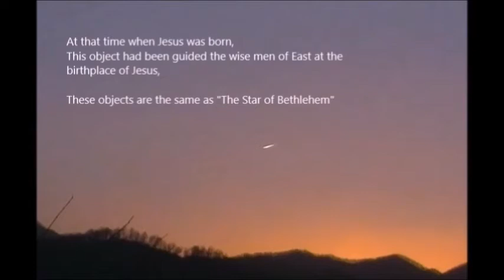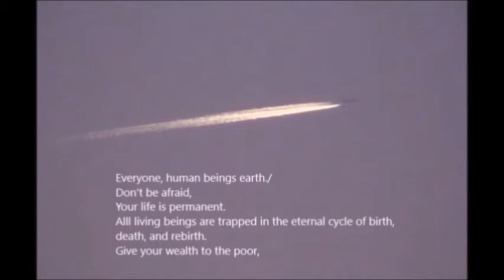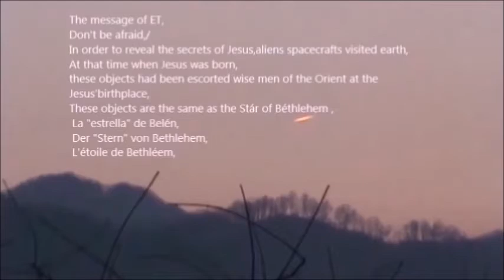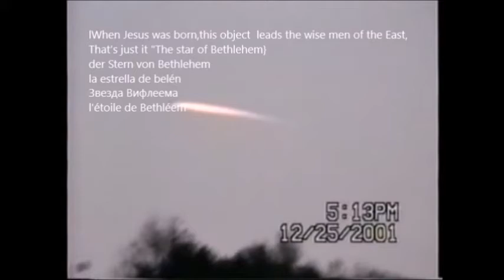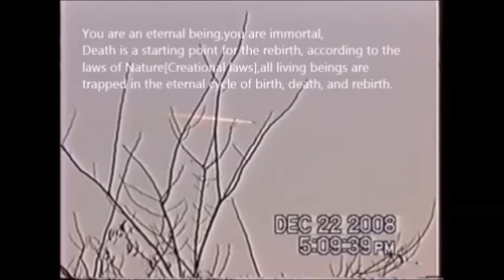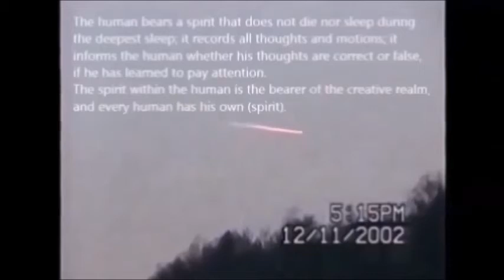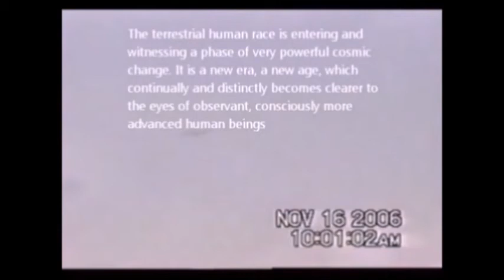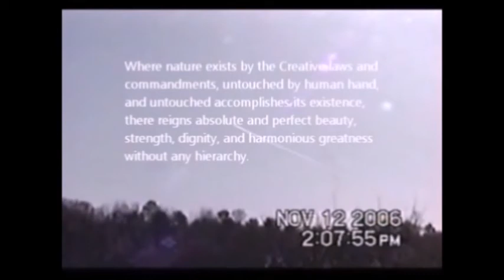UFO Best Real Sightings, /The message from ET,/Don't be afraid,/ It just that aliens space crafts,/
The message from ET.
 It just that aliens space crafts,/

When Jesus was born,this object leads the wise men of the East,
That’s just it "The star of Bethlehem}
der Stern von Bethlehem
la estrella de belén
Звезда Вифлеема
l'étoile de Bethléem

The Goblet of the Truth (Kelch der Wahrheit) is Billy Eduard Albert Meier's greatest work and outstanding effort on bringing Earth mankind the uncorrupted, unmanipulated, non-religious teaching of truth, teaching of spirit, teaching of life.

Contained within the Goblet of the Truth is the teaching of truth, teaching of spirit, teaching of life, of the 7 Prophets of the Nokodemion lineage of the same incarnating spirit-form which currently dwells within Billy Eduard Albert Meier - The Guardian of the Treasure.
In this book, the Goblet of the Truth, the true prophet of the new time, Billy Eduard Albert Meier, known as BEAM, is once again providing the human beings of Earth as well as extraterrestrial races and peoples with a very significant work of truly universal uniqueness. Originally, he had intended to undertake this eminent and highly expressive transcription in the year 2017.at an earlier stage.5 February 2008. In the course of these 171 days, concealed from our hectic and restless planet and in the seclusion of the Semjase Silver Star Center at Hinterschmidrüti, and during many nights, a epochal manuscript comprising 260 A4 pages was created. This work, being only a provisional conclusion of Billy's untiring work, is in its bound form structured as a long series of highly instructive pearls of evolutive lustre which have been penned by his hand to date, and which form the psyche and the consciousness. The very short time taken to complete the book even surprised his extraterrestrial friends, since they had themselves expected the completion to require several years. The tome comprises a total of 28 chapters. Similarly to the OM book (1988), the structure is based on chapters as well as numbered verses, and employs a similar linguistic mode of expression.
By the power of his consciousness-related ability, his extraordinary skills and his in-depth knowledge, BEAM called up the first 14 chapters from terrestrial storage banks, where they have been stored for millennia in the form of a symbolic picture language. What this amounts to is the original teaching of Nokodemion, billions of years old, that has been taught on this planet Earth and disseminated by his six subsequent proclaimers from Henoch to Mohammed in various genuine explanations and in accordance with the understanding of their particular epoch. By name, the following listed prophets have been involved: (1) Henoch (Enoch) (3 February 9308 BCE to 1 January 8942 BCE), (2) Elia (Elijah) (5 February 891 BCE to 4 June 780 BCE), (3) Jesaja (Isaiah) (7 February 772 BCE to 5 May 690 BCE), (4) Jeremia (Jeremiah) (9 February 662 BCE to 3 September 580 BCE), (5) Jmmanuel(Immanuel) (3 February 02 BCE to 9 May 111 CE) as well as (6) Mohammed (19 February 571 CE to 8 June 632 CE). The six named proclaimers of the spiritual teaching stood in direction progression and prophetic line with one another, and therefore represent a continuous rebirth of the spirit-form. The important task rested on every single one of them to announce the original teaching of Nokodemion to the Earthly humankind of their particular time and life epoch, delivering it to posterity according to their best ability and capability. Like the prophet of the new time, they were also supported and accompanied in their Mission and task by advisers and teachers of extraterrestrial origin. Due to the continuously changing perceptive faculty of people as well as an increasingly highly developed consciousness over the course of the millennia, more highly developed rational and cognitive thinking as well as growing cognitive capabilities, the teaching of creational laws and recommendations had to be adapted by the prophets again and again to the new evolutive conditions and taught accordingly. Over the course of the approximately 11,000 years of their Mission and their appearance, the spoken and written traditions repeatedly fell prey to oblivion and material degradation in accordance with the naturally given laws of growth and decay. Until the present time, the prophets of the past millennia had not been given  Only in the cosmic storage banks have their teaching and explanations been retained and stored for all time down to the present day.